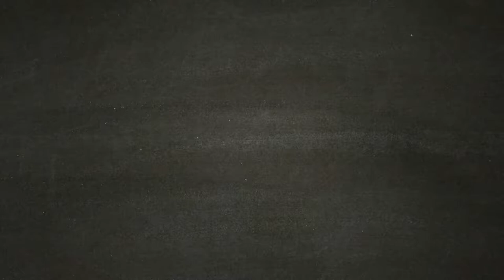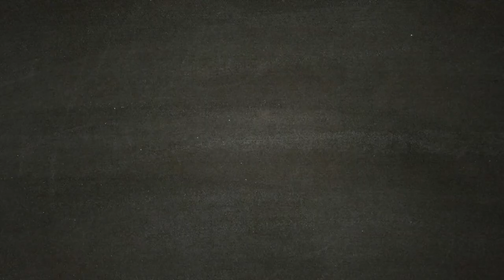Incoronazione - A Plague Tale Innocence - [Walkthrough Gameplay ITA HD - PARTE 16]